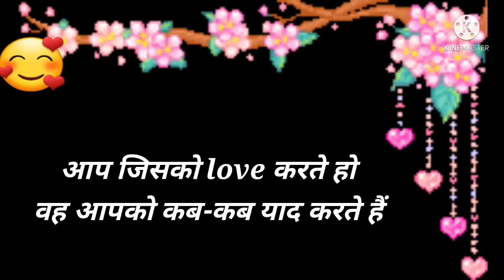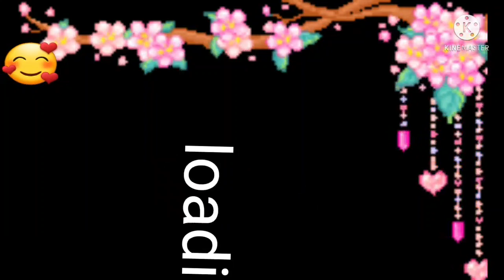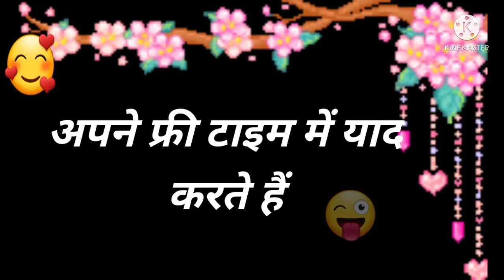Quiz game |Love Quiz Game |Love status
you can play this game by choosing a number
@Avya's world